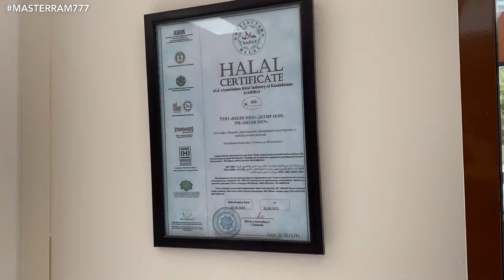ОБЗОР ДАЧИ в КАЗАХСТАНЕ! ЗЕЛЁНЫЙ БАЗАР и РЕМОНТ. Мастер Рэм АЛМАТЫ 2022 г.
ЧТО РАСТЁТ НА ДАЧАХ В КАЗАХСТАНЕ?
А ЧТО ПРОИСХОДИТ НА ГЛАВНОМ БАЗАРЕ В АЛМАТЫ?
А НА КАКОЙ СТАДИИ МОЙ РЕМОНТ?)
И МНОГОЕ ДРУГОЕ В НОВОМ ВИДЕО...

ПИАР- РЕКЛАМА И ЭЗОТЕРИКА🌞
ЭЗОТЕРИКА,ПУТЕШЕСТВИЯ, ВЗАИМОПОМОЩЬ, НОВОСТИ, ЭСТЕТИКА,МУЗЫКА,РЕКЛАМА, ПРИКОЛЫ🥰
Канал в Телеграм:
ШИЗОТЕРИЧЕСКИЙ СОЛНЦЕДРОМ🙏🌞